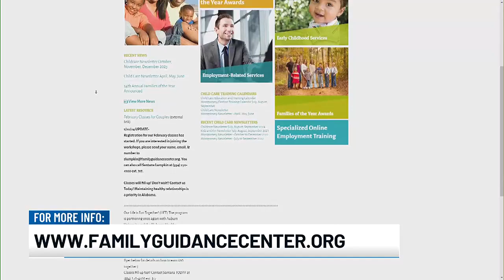12 Talk: Heart & Sole Sneaker Gala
The Family Guidance Center of Alabama is inviting you to dress up and wear your best sneakers!